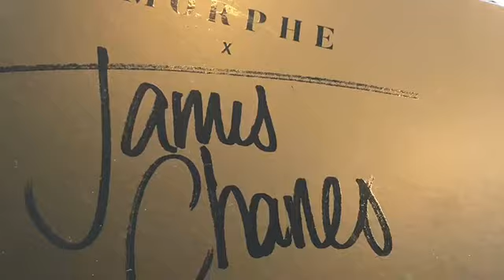Blue half Cutcrease Makeup Tutorial